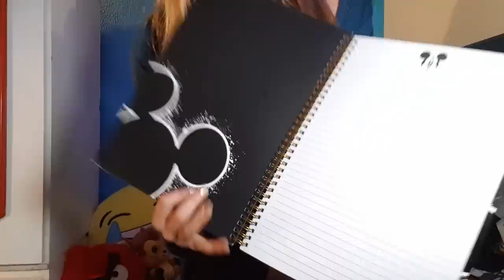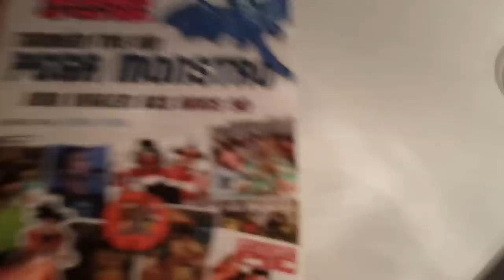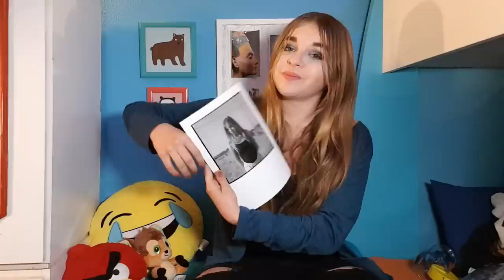OS MEUS PRESENTES DE NATAL 2018